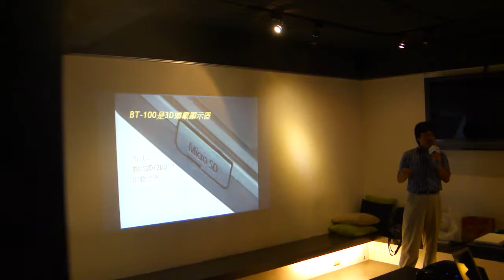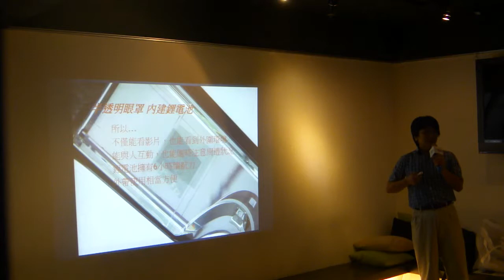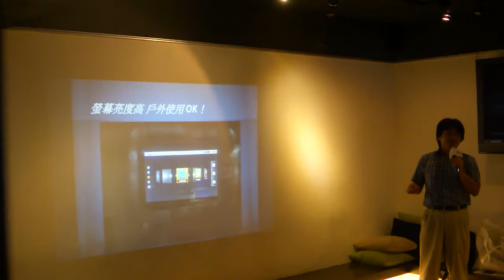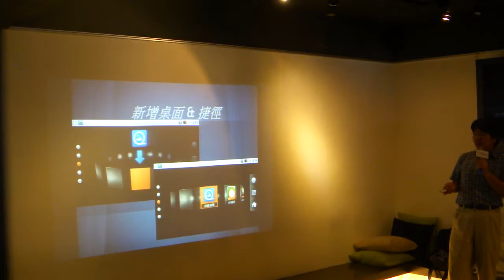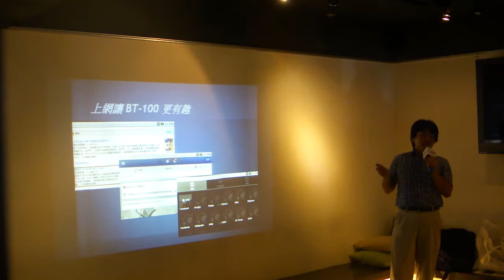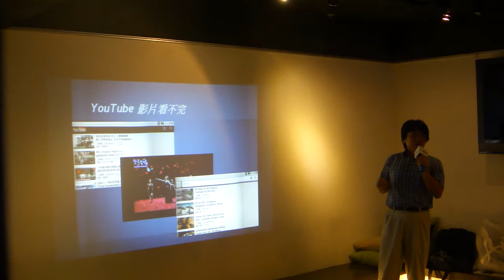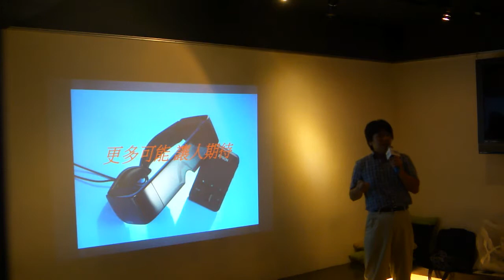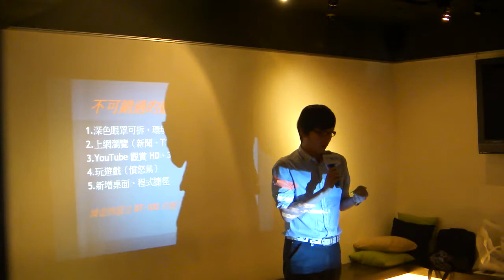李承先老師EPSON BT-100體驗心得分享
蛙咖啡，EPSON BT-100智慧眼鏡介紹